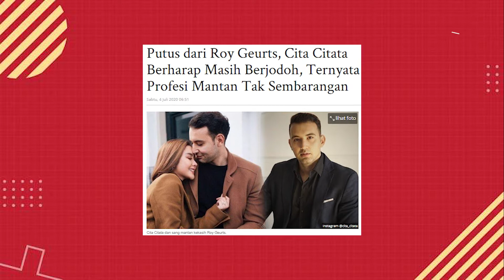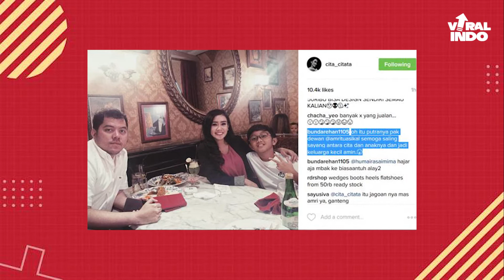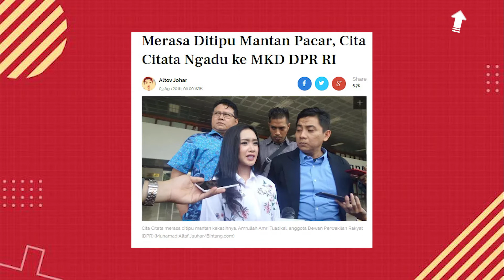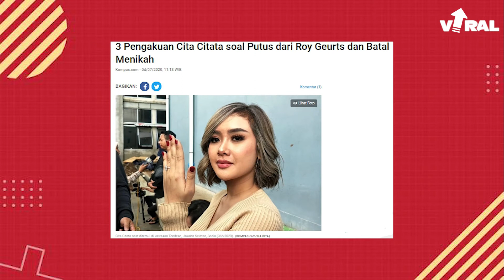VIRAL! AMBYAR! BATAL NIKAH PADAHAL MANTAN UDAH MUALAF! BENARKAH CITA CITATA PUNYA ORANG KETIGA?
Udah romantiss.. Udah dilamar pula di Amsterdam eh batal.
Gosipnya karena orang ketiga. Bener gak tuh?

Nah di video kali ini, Tim Viral akan bahas kisah cinta Cita Citata. Penasaran?
Ditonton videonya sampai habis ya!

Viral Indo!